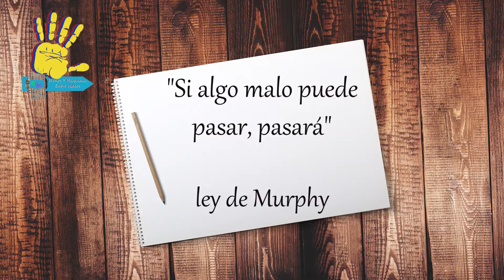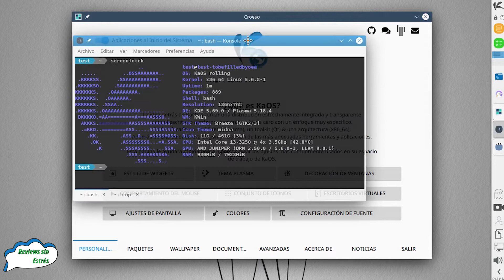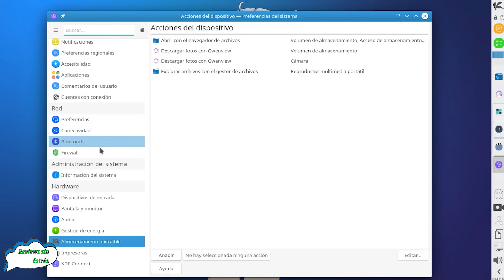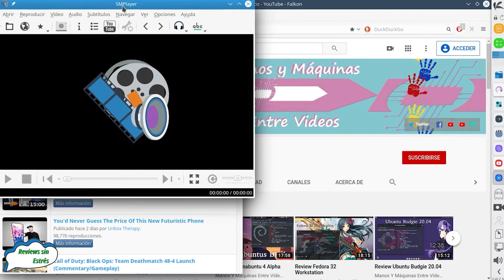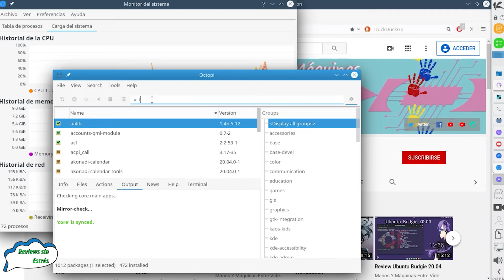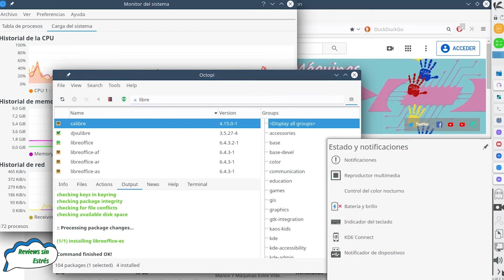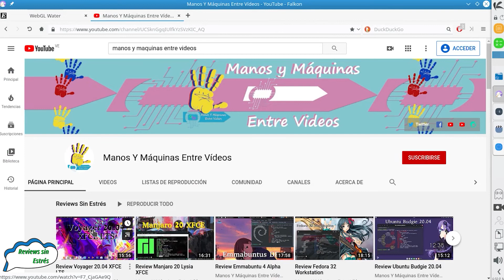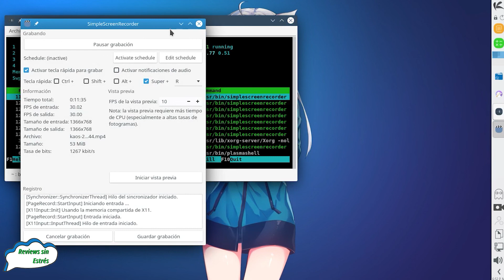Review Kaos 2020.05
Una distribución con desarrollo qt y plasma, roling release que ha demostrado un buen uso del procesador